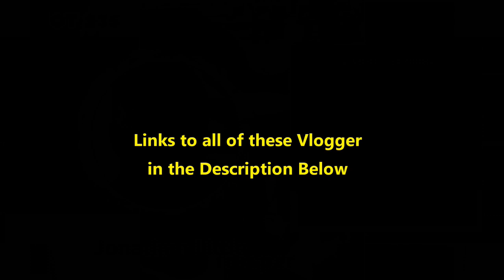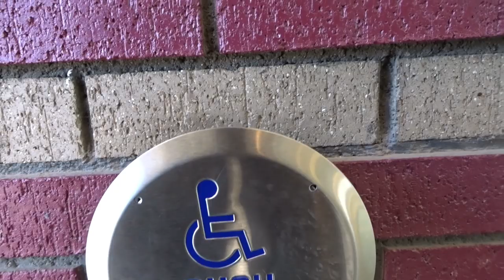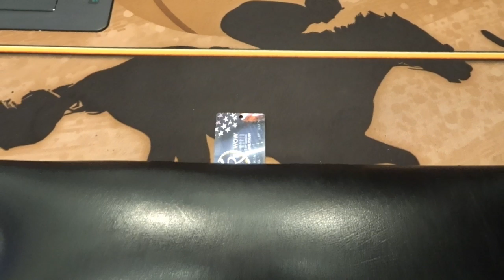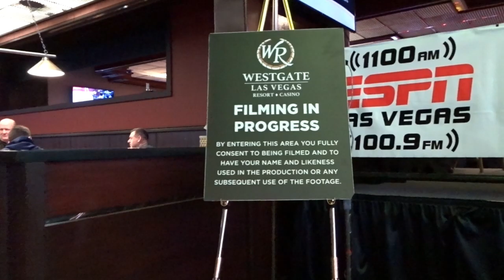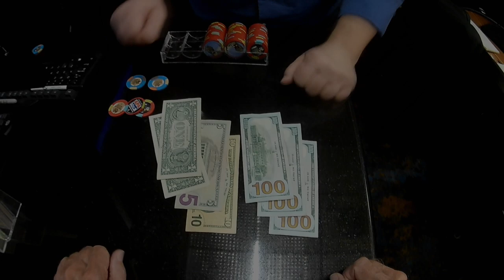RAISING A STRADDLE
In Las Vegas at the Westgate Poker Room for another Trooper Thursday
$1/$3 NLH Poker. See the action as it plays out on the Poker Table,
Watch the players the Board and my hole cards whole the hand is played.

Editing Software:  PowerDirector 365

Hole Card and Table Cams:  DBPOWER 4K – D2